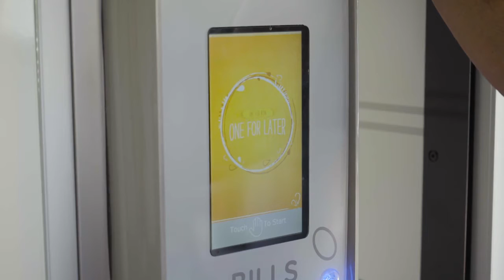Coffee Break Service & Supplies in Medley FL, details at YellowPages.com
Perfect Choice Refreshment Services
 Coffee Break Service & Supplies
 11007 NW 122nd Street, Medley,  FL, 33178